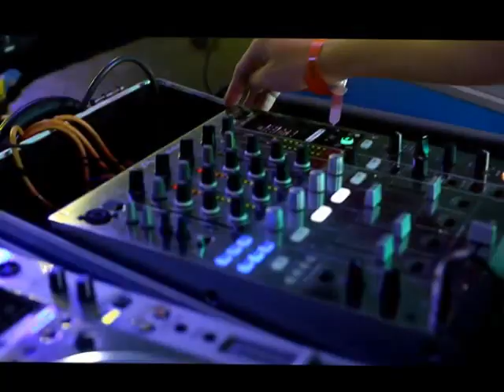EVOXX - FLOWERS AFTER MOVIE!!!